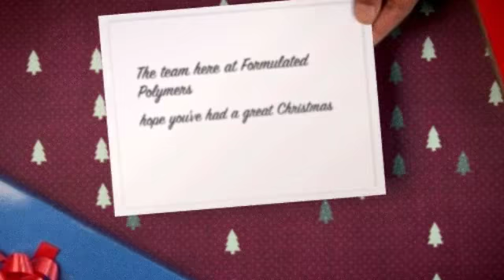Formulated Polymers - Happy New Year 2016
The team at Formulated Polymers would like to wish all of our customers a very Merry Christmas and a Happy New Year!